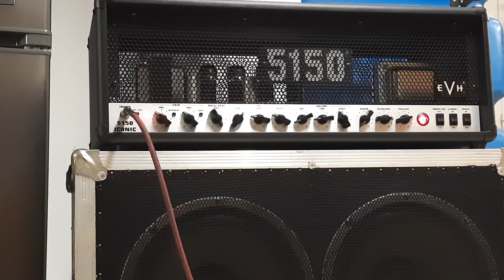evh 5150 iconic... channel 2 (burn engaged), volume set at 2.